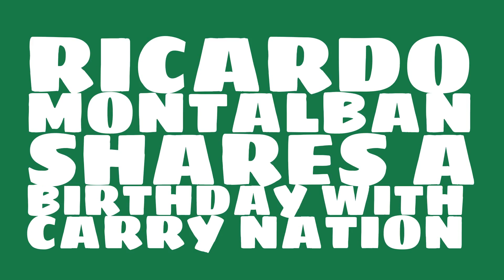What was Ricardo Montalban's astrological sign?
When was Ricardo Montalban born? Watch this video to learn Ricardo Montalban's birthday and other trivia about Ricardo Montalban